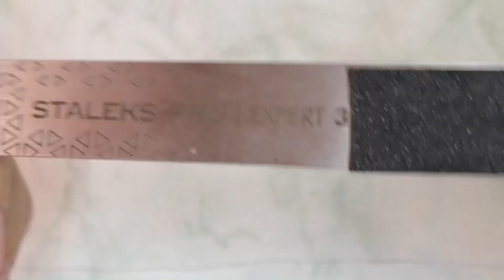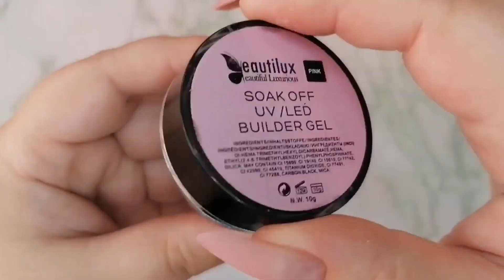Сама себе мастер.Подготовка ногтей.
Всем доброго времени суток меня зовут Анна и вы на моём канале желаю вам удачного просмотра надеюсь вам понравится
Моя карта для развития канала  QIWI (VISA)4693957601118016

Сегодня я Вам покажу как я (не мастер маникюра)обрабатываю свои ноготочки.Готовлю их к новому покрытию.Прошу прощения иногда выходила за кадор увлекалась и забывала про то что я снимала.

Ссылки на товары которые использовала в видео.